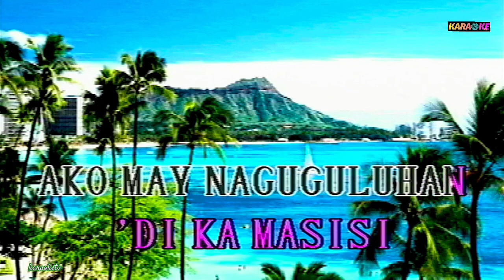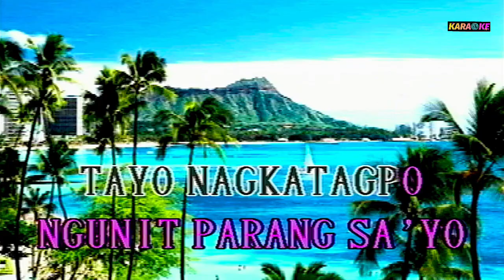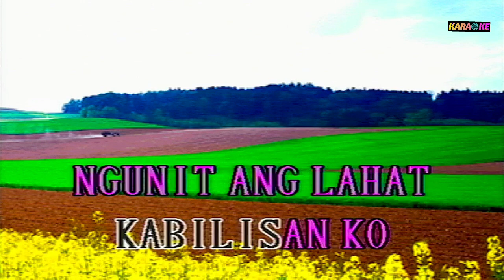IPAGPATAWAD MO OPM song KARAOKE